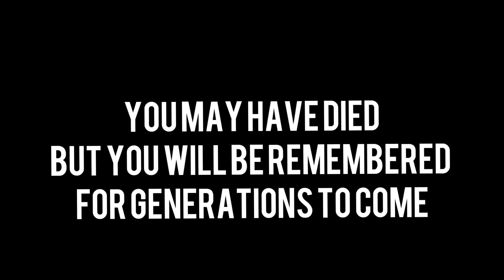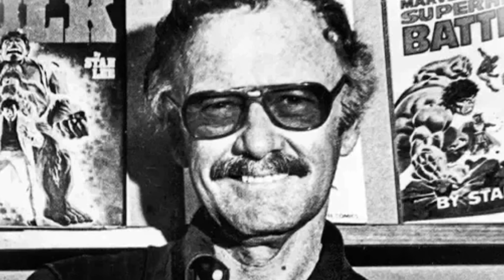Tribute to Stan Lee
R.i.p Stan lee